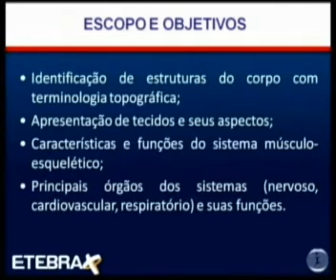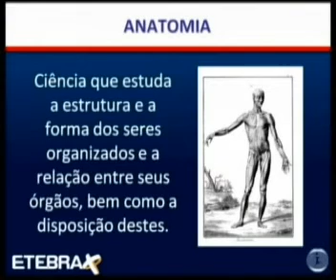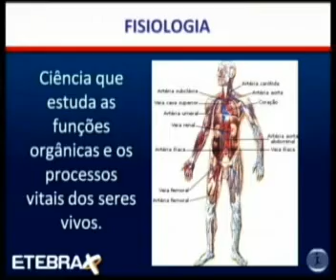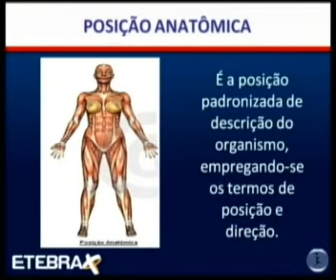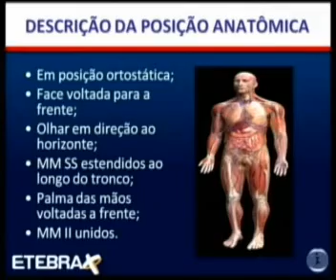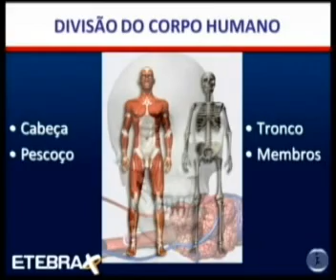SEG TRAB BASICO AULA 02 MODULO 2010,04 PARTE 01